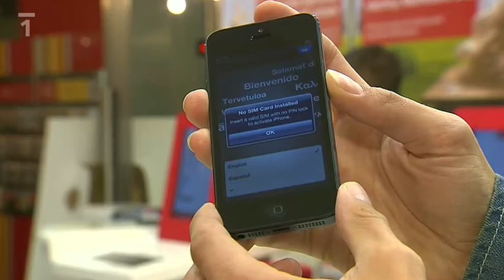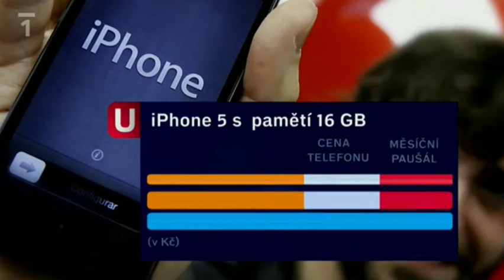waiting for iPhone 5 in czech republic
čekání na zahájení prodeje iPhonu 5 v České republice